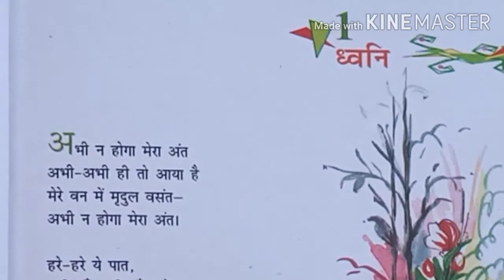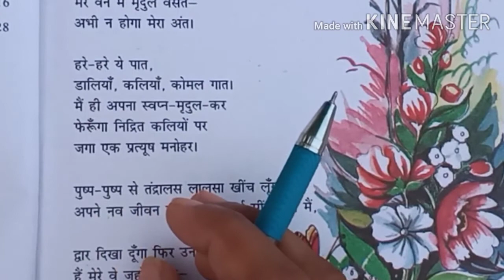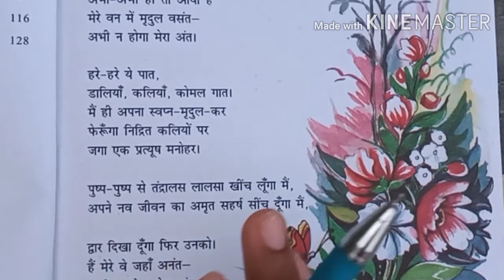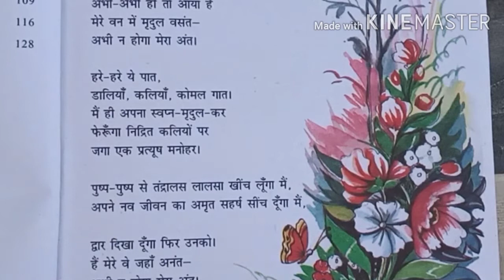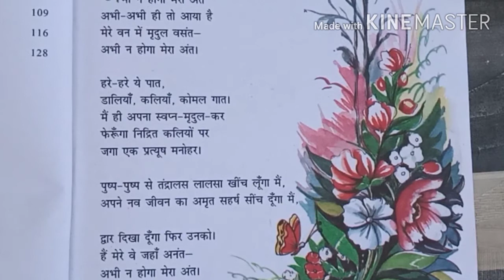Dhvani (ध्वनि)|Lesson 1 | Hindi| class 8th| with Pooja miss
Dhvani (ध्वनि) - Class 8 Hindi Lesson  Explanation, कक्षा ८  हिंदी पाठ Dhvani Class 8 Hindi Poem Demo Explanation and Lesson Summary .  ध्वनि notes and summary. This is a Demo Video. For complete NCERT CBSE Class 8 Hindi Lessons.